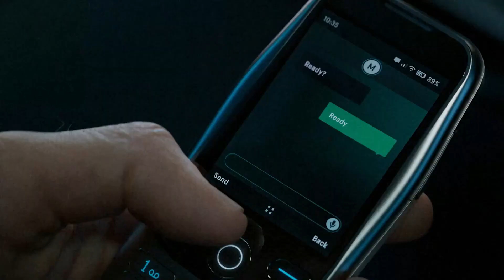Call Of Duty: Modern Warfare III - 1st Trailer HD